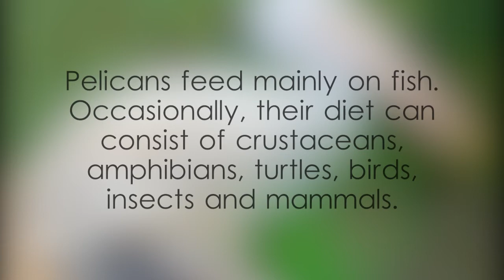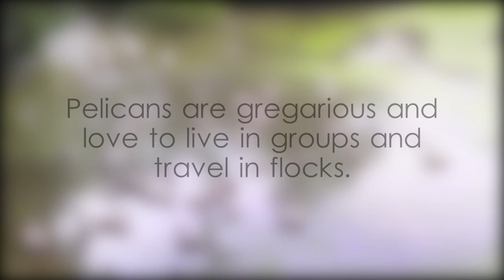Pelican water bird in Sri Lanka